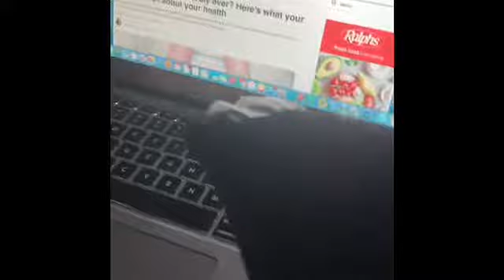Scaredy Puppets girlfriend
Chcjch